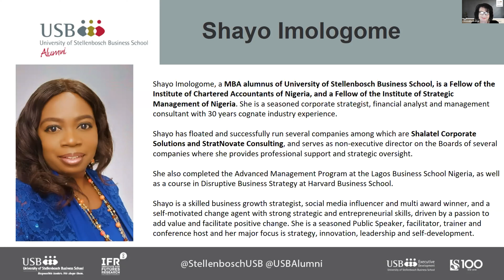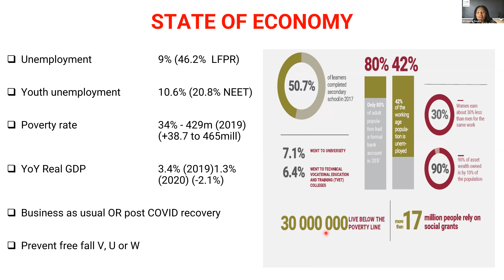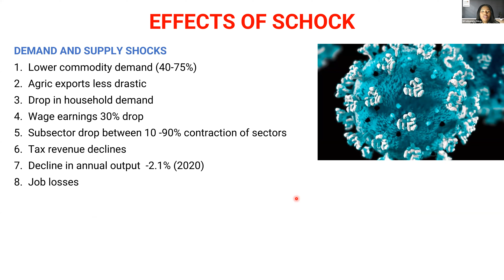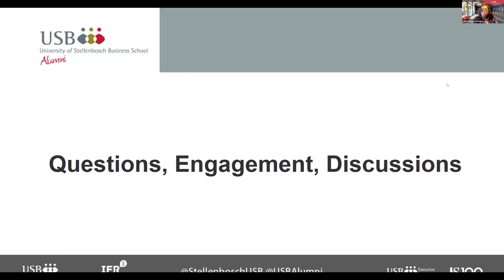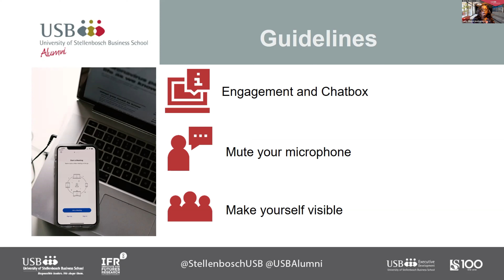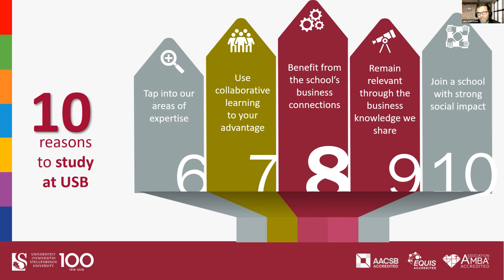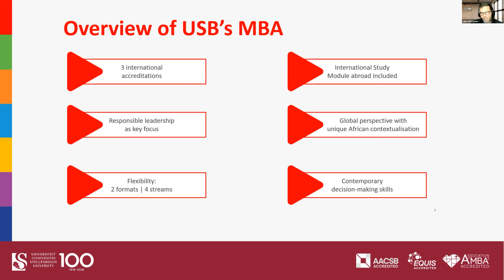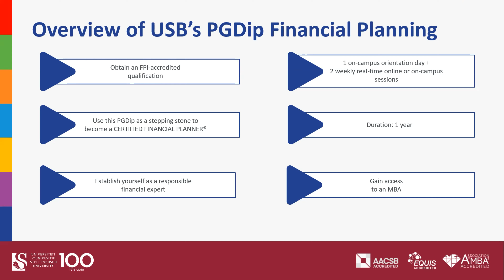USB Alumni Thought Leadership Webinar and Info Session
Join our insightful session with Dr Nthabiseng Moleko and host Shayo Imologome of the West Africa Chapter, where they will explore new ways to approach economic restructuring in Africa.

The session precedes the University of Stellenbosch Business School Information Session with Dr Jako Volschenk and Prof Meshach Aziakpono, which is scheduled for 18:00 on the same day.